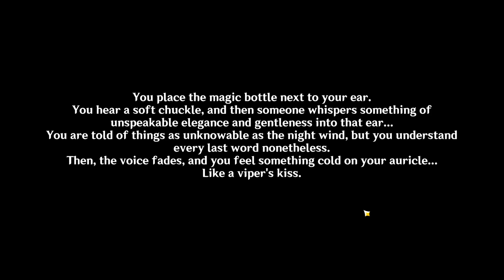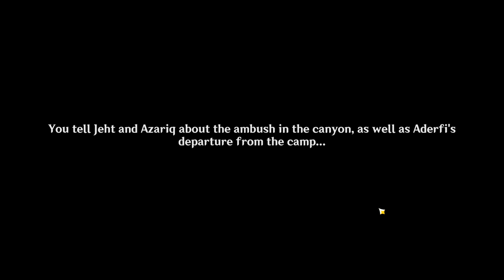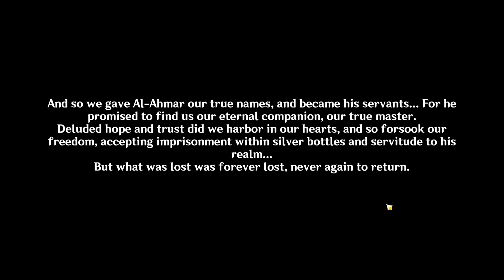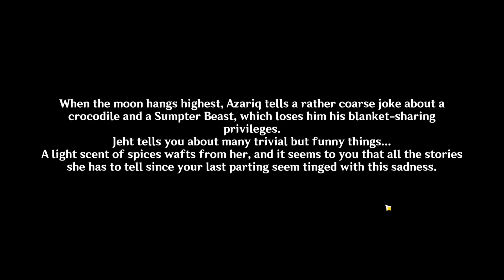The Temple Where Sand Flows Like Tears Search the temple ruins Quest - JP Genshin Impact